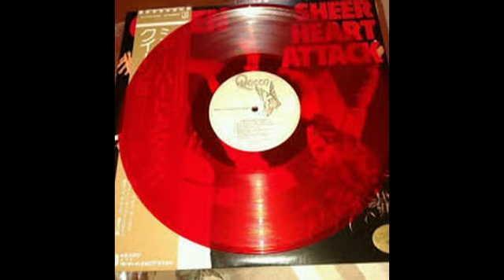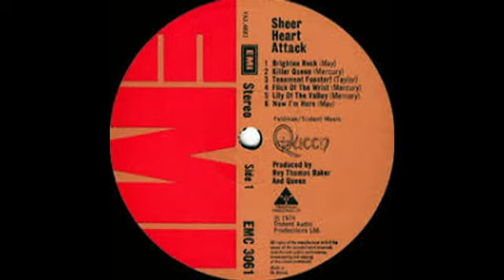Cornel Chiriac prezintă Queen cu Sheer Hard Atack Invitați Roger Taylor și John Deacon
Metronom din 11 decembrie 1974
Invitați Roger Taylor și John Deacon
Sursa imprimării, Power Play Rock.prin bunăvoința lui  Ionel Noană
Editare video, Mihai Forsea